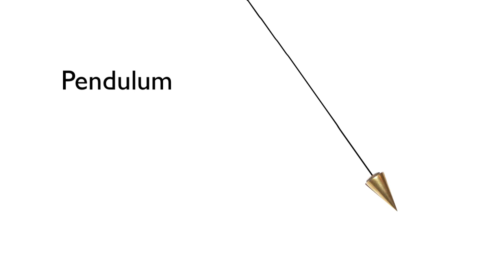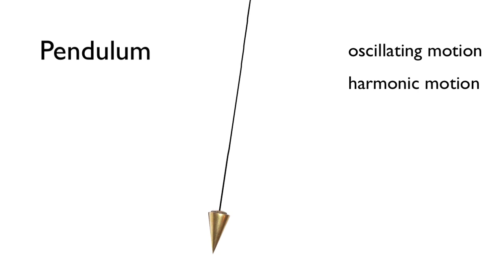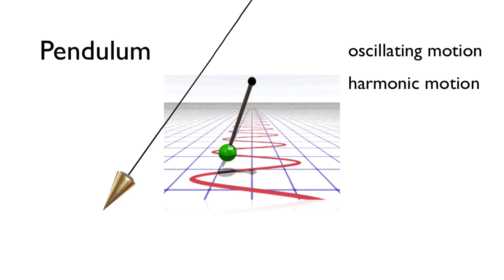How Length, Gravity & Motion Affect Pendulums | Arbor Scientific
Suspend a weight by a string, and you have a pendulum. The time of swing of a pendulum is determined by its length and the acceleration due to gravity. Watch as we go over this topic with a variety of examples in this video.